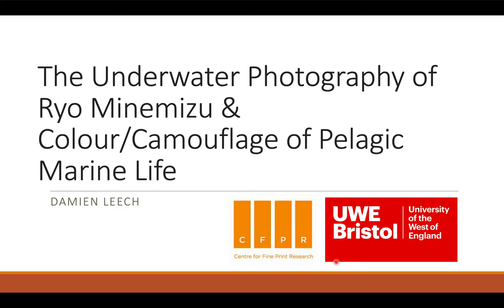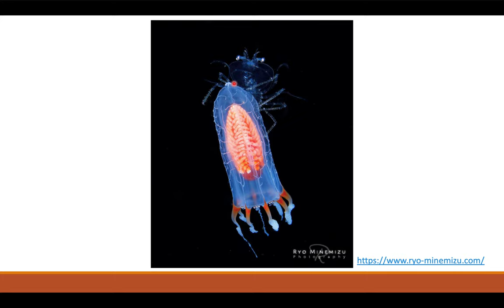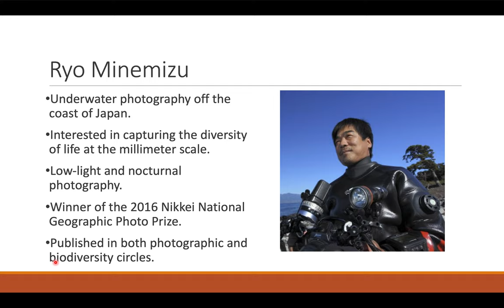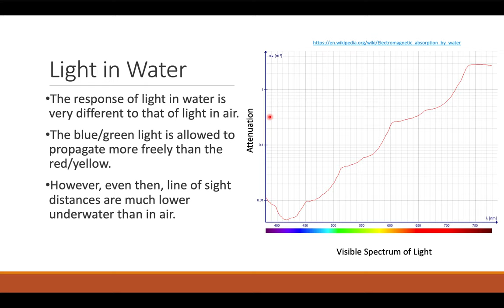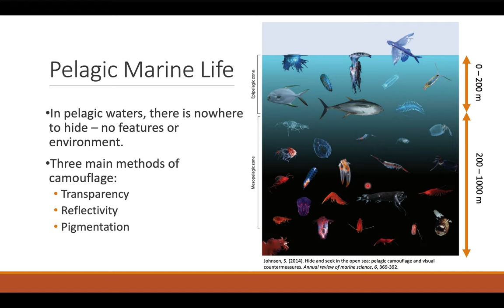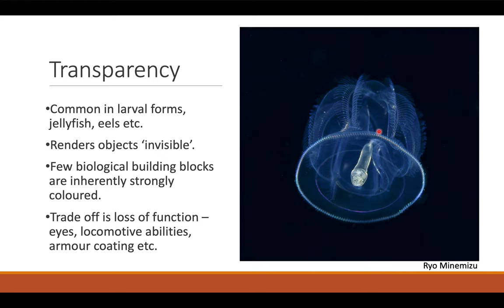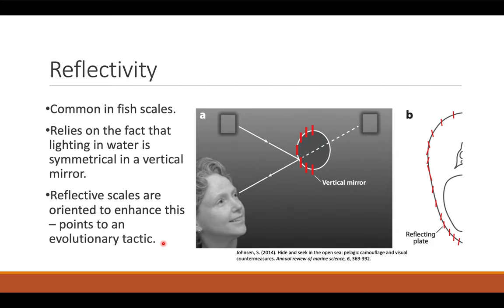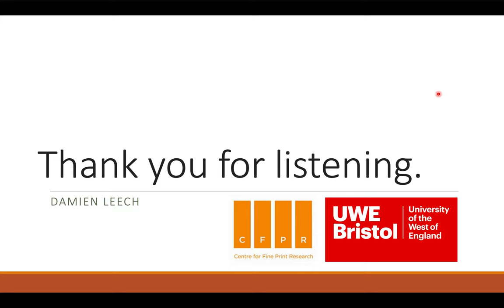CFPR Seminar: The underwater photography of Rio Minemizu & colour/camouflage of pelagic marine life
Seminar led by CFPR Research Associate, Dr Damien Leech.
Underwater photography presents a significant challenge to both hobbyists and experts. Due to the large attenuation of the red and yellow portions of the visible spectrum, images can quickly lose both colour and contrast with increasing distance. This also means that the range between subject and photographer must be much closer than in air and lighting becomes an even more important factor. Ryo Minemizu is an underwater photographer from Japan, who photographs marine life at night using a bespoke underwater lighting setup, that both illuminates the water and attracts wildlife. We discuss Minemizu’s work ‘The Secret World of Plankton’ and use that as a jumping off point to discuss how certain pelagic marine life use tricks of the light to inform their colouration and camouflage techniques.